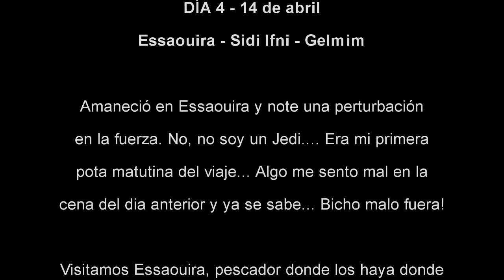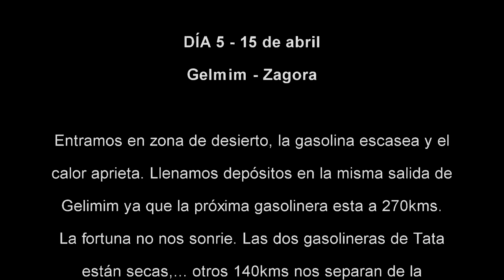MARRUECOS EN MOTO - Parte II: de Essaouira a Zagora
Segunda parte de nuestro viaje a Marruecos. Aventurillas no nos faltaron,... mira el video para saber que nos pasó